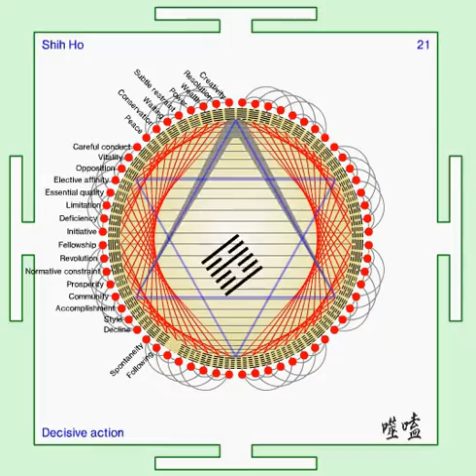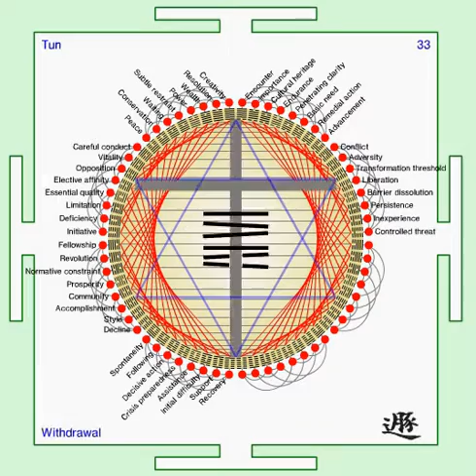Relating cultural symbols using dynamic I Ching configuration